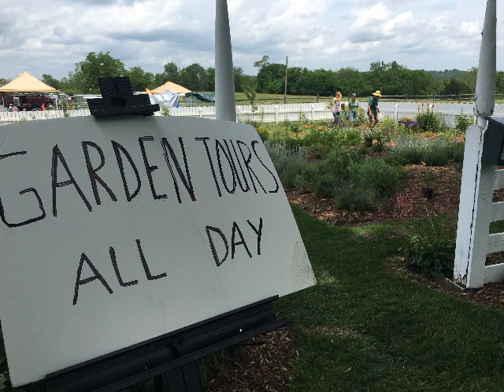Larry Carroll Haun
Here is a tribute to a wonderful Christian friend, physicist, musician, and gardener.  Larry Carroll Haun 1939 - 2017